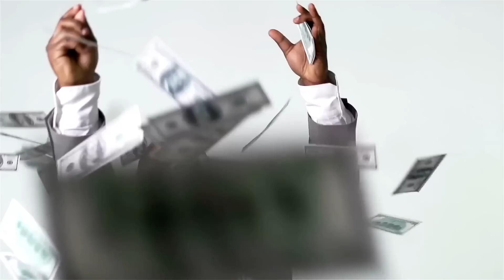CRAZY FOR CARNIVAL? THIS IS YOUR DAY! LOTS OF GOOD NEWS TO SHARE | IS TOPLESS SUNBATHING RETURNING?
Join Island Time as we share the latest in cruising and cruise news.  We’re glad to be back in the studio and share several news stories that Carnival fans will enjoy.  We also discuss the latest buzz on social media, the return of topless sunbathing onboard cruise ships.

Looking to book a cruise and want best in industry service?

COMMENT and ask QUESTIONS and we will do our very best to answer them for you!

Cost is $12, shipping included!